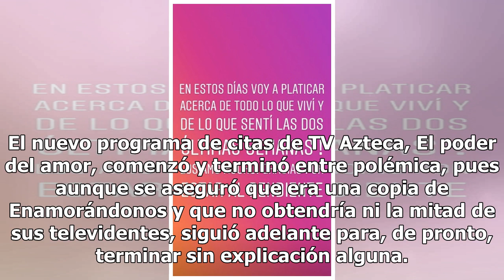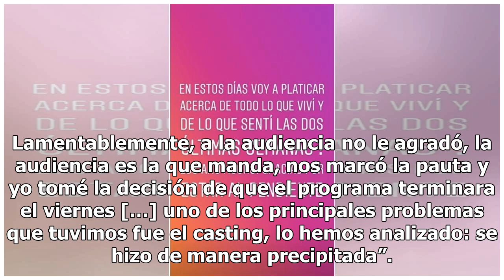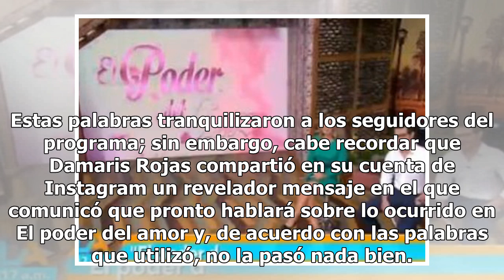Productor destapa la verdad de la cancelación del programa El poder del amor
El nuevo programa de citas de TV Azteca, El poder del amor, comenzó y terminó entre polémica, pues aunque se aseguró que era una copia de Enamorándonos y que no obtendría ni la mitad de sus televidentes, siguió adelante para, de pronto, terminar sin explicación alguna. De inmediato, circuló el rumor...